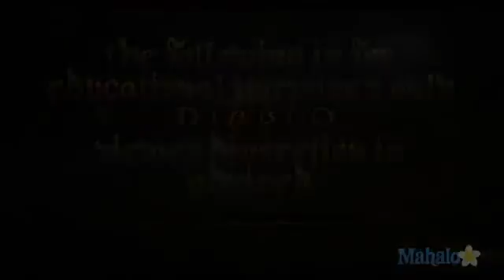Diablo III Walkthrough Shadows in the Desert1361